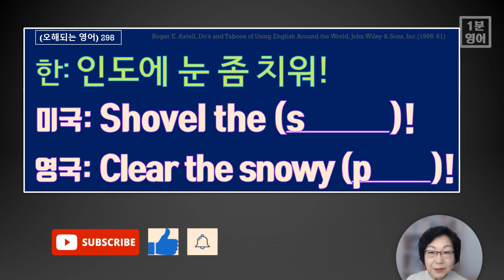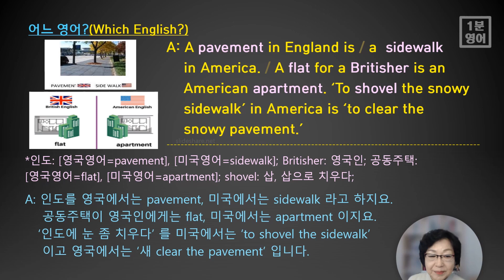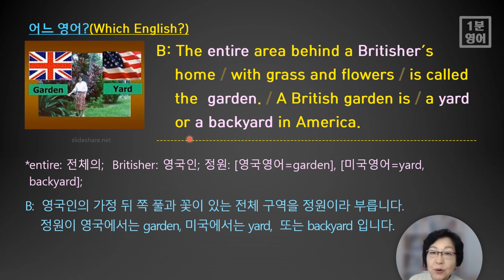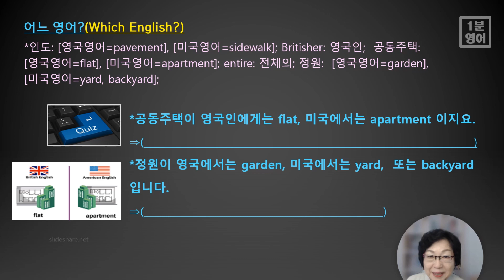1분 영어-[오해되는 영어 298] 다음과 같은 내용인 ‘인도에 눈 좀 치워!’를 미국 영어와 영국 영어로 표현할 때 요렇게 차이가 있어요.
다음과 같은 내용인 ‘인도에 눈 좀 치워!’를 미국 영어와 영국 영어로  표현할 때 어떻게 다른 지 이해합니다. ‘공동 주택, 정원’ 등의 표현도 미국영어와 영국 영어로 알아봅니다. 여러 번 반복해서 암기해 보시고, 마지막 슬라이드의 짧은 문제도 풀면서 복습하시고요. 다음은 오늘 익힐 중요 영어 어휘들입니다.

1. 인도: (영국 영어=pavement), (미국 영어=sidewalk);
2. Britisher: 영국인;
3. 공동 주택:  (영국 영어=flat), (미국 영어=apartment);
4. entire: 전체의;
5. Britisher: 영국인;
6. 정원: (영국 영어=garden), (미국 영어=yard, backyard);